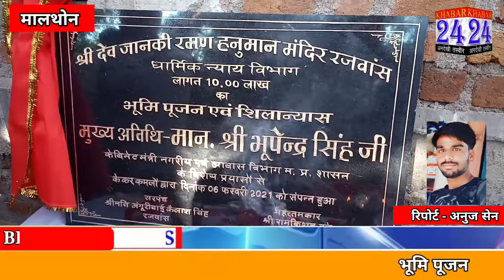मालथौन में मंत्री भूपेंद्र सिंह ने किया हनुमान मंदिर का भूमि पूजन